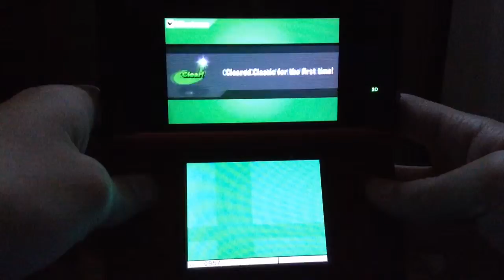Super Smash Bros for 3ds walkthrough part 3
Hey guys! Here is the second part of classic mode! There are parts of this video that make it hard to see the screen. Sorry about that. Please press like or comment or both!